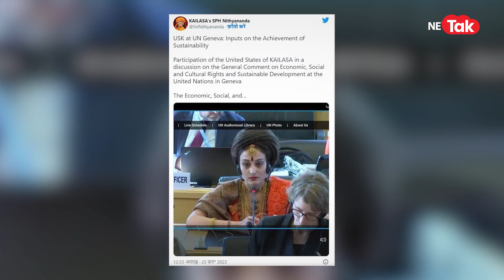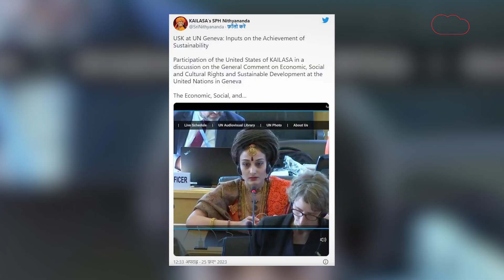Nithyananda की शिष्या Vijaypriya कौन, विदेश में भारत के खिलाफ अपने भगोड़े गुरु की पक्ष लेकर घूम रही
भारत की साध्वियों जैसा वेशभूषा. सिर पर केश की भारी जटाएं, ललाट पर टीका, गले में रुद्राक्ष की बड़ी सी माला और गेरुआ वस्त्र. संयुक्त राष्ट्र के जिनेवा दफ्तर में जब अंग्रेजी में भाषण देती इस महिला का वीडियो को देखा तो उन्हें एकबारगी समझ में नहीं आया कि ये महिला किस देश की प्रतिनिधि हैं. चर्चाएं तेज हुई। लोग कुछ समझ पाते उससे पहले ही नित्यानंद ने ट्वीटर अकाउंट से फोटो डाला, तो सब माजरा समझ में आ गया।